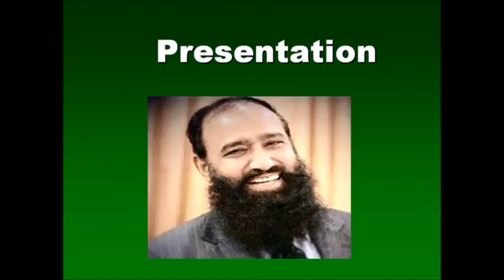Jhang Baingan Varieties Aur Beej Dr Ashraf Sahibzada